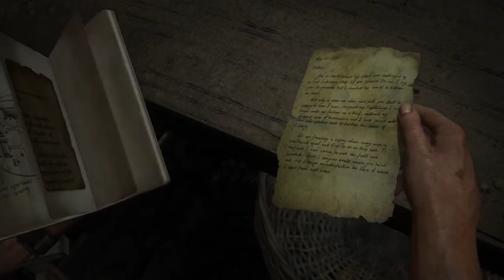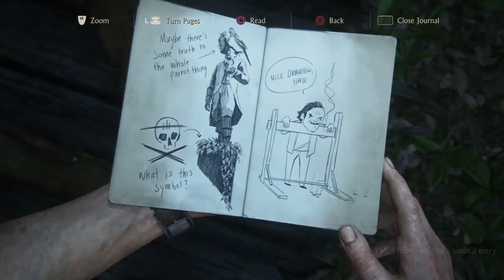Uncharted 4: A Thief's End - Join Me in Paradise -